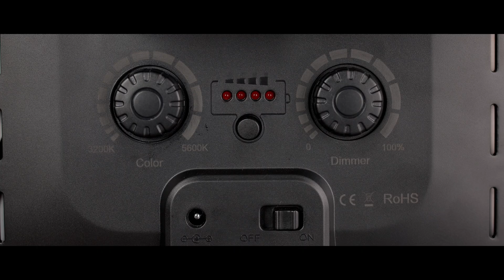Un éclairage LED mobile pour votre home studio - Quadralite Thea 450 LED Kit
Ensemble d'éclairage professionnel prêt à être utilisé en studio dès sa sortie de la boîte. Cet ensemble de deux puissants panneaux LED peut être placé sur des trépieds d'une hauteur maximale de 195 cm, ce qui vous permettra de créer un studio entièrement professionnel même dans un petit espace.

L'ensemble est basé sur deux lampes LED Thea 450 qui sont conçues pour remplir une grande surface avec une lumière douce de studio. Sa principale caractéristique est une grande surface lumineuse qui, associée à la puissance élevée du panneau, garantit un remplissage lumineux parfait de la scène, afin que vous puissiez obtenir un effet professionnel sur vos photos ou vidéos.

Ce panneau combine un rendement lumineux élevé avec un poids (seulement 1403 g) et une profondeur (seulement 6 cm) faibles, ce qui facilite son transport et son placement dans n'importe quel espace de studio, même petit.

En savoir plus sur le kit Thea 450 LED 👇🏼